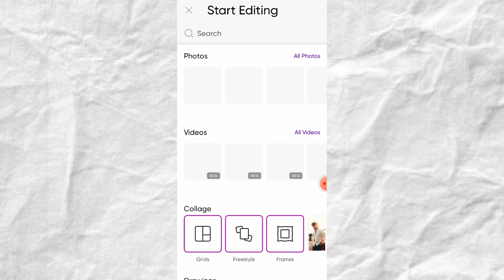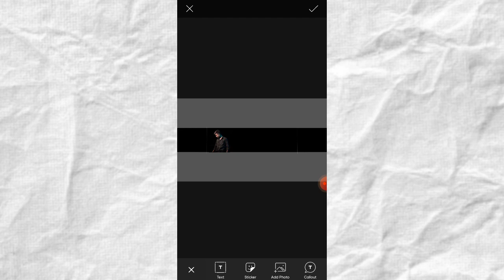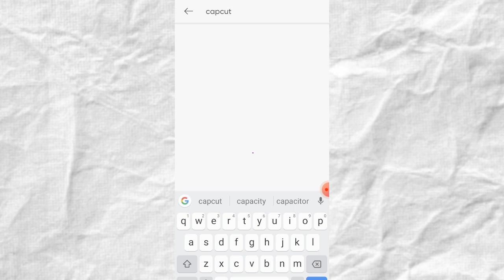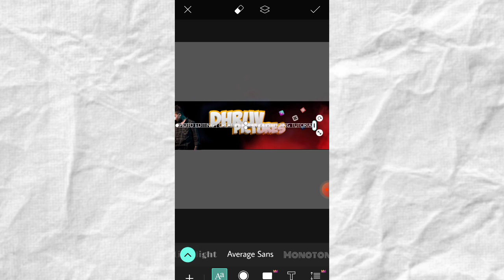Make Banner On Android | How To Make Professional Banner | Dhruv Pictures